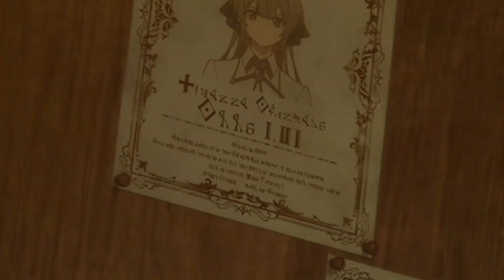Wistoria: Wand and Sword anime recap resumo temporada 1 episódio #4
**Wistoria: Wand and Sword** segue a história de Will Serfort, um jovem determinado a se tornar um grande mago em um mundo onde a magia e o poder são tudo. No entanto, apesar de não possuir habilidades mágicas, Will encontra um antigo artefato, uma espada mágica, que o coloca em um caminho inesperado. Agora, ele deve combinar sua coragem com a magia da espada para enfrentar desafios, rivalidades e mistérios na Academia de Magia Wistoria, enquanto luta para provar que a verdadeira força vem do coração e da vontade de proteger aqueles que ama.